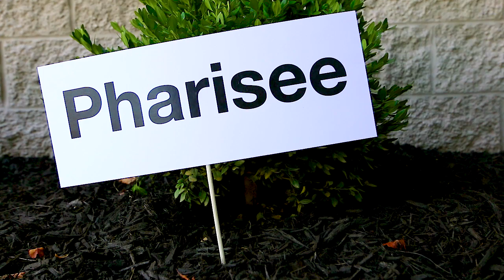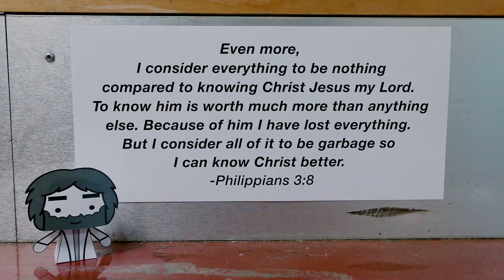God's People: Paul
Check out this quick snapshot of Paul, a man who spent most of his life showing people how to follow Jesus!

Welcome to the Crossroads’ Kids’ Club Channel! We have all kinds of cool stuff here for you and your kids to explore. We’re always adding new content like videos about how we’re a part of God’s awesome story, fun songs that will get you dancing, and even people saying scripture and getting hit with a pie at the same time! Thanks for checking out the channel!